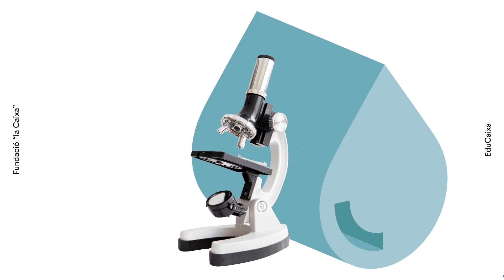Inés Olivencia, Escuela Garbí Pere Vergés (DONA SANG!)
Els estudiants de l'Escola Garbí Pere Vergés van proposar un projecte que busca ampliar la xarxa de donació de sang a les escoles.